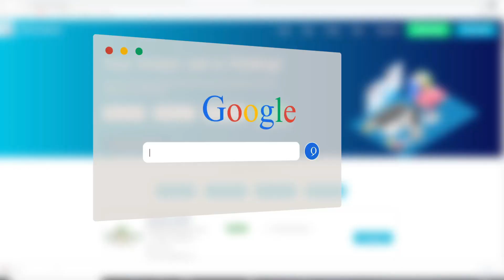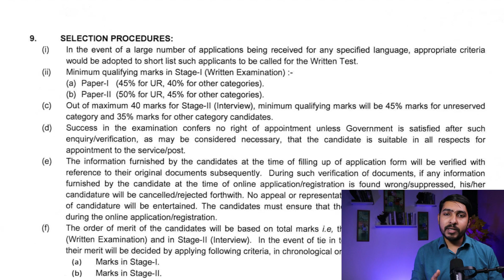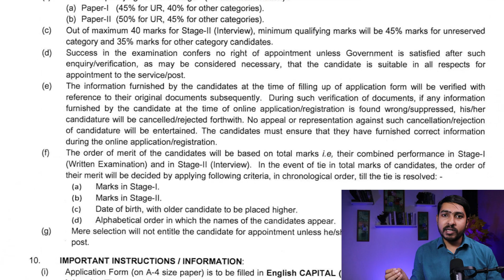Translate and Earn | Salary: 44,900 | Any Graduate Can Apply this job | Freshers | Latest psu jobs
The National Technical Research Organisation (NTRO) is a technical intelligence agency under the National Security Advisor in the Prime Minister's Office, India. It was set up in 2004. It has the same "norms of conduct" as the Intelligence Bureau (IB) and the Research and Analysis Wing (R&AW).

Namaste doston!

00:00 intro
00:10 job overview
01:10 official notification
01:28 qualification criteria
01:40 age limit
01:50 selection procedure
01:57 paper 1
02:22 paper 2
02:46 qualifying marks
03:12 application procedure
03:22 salary package
03:32 outro